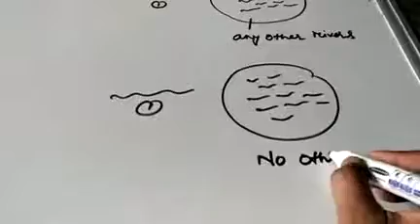Degree of Comparison Part - II (final part) online class by Grammar Gyan for class VII onwards...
Interchanging degrees & Making negative without changing the meaning.